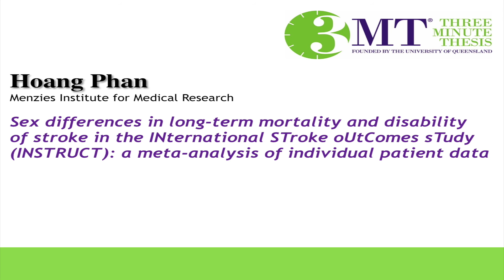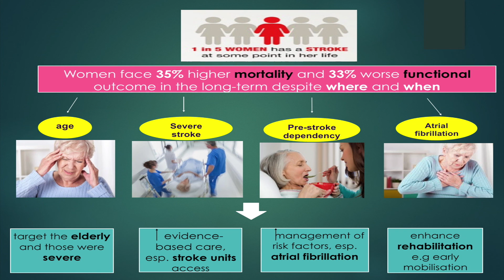Sex differences in long term mortality and disability of stroke | University of Tasmania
3 Minute Thesis' People's choice winner Hoang Phan, Menzies Institute for Medical Research discussing the long term mortality and disability of stroke especially regarding misconceptions about the frequency of cases of stroke in women.